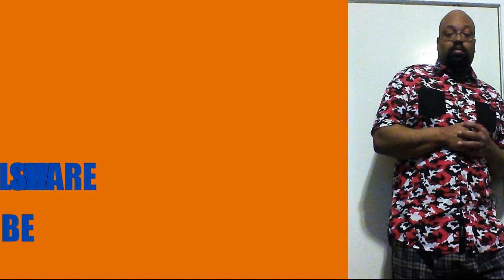ULTIMATE MELVIN GREGG VINE VIDEOS | TRY NOT TO LAUGH WATCHING FUNNY VINES - 2024 RECORD: 2-0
Play along with me as I try not to Laugh and/or Grin at the internet's, TV's, and social media's funniest videos

OR

BYTE: AJTRIP
HIVE: ajtrip

I have TWO podcast. Go to any of those links to find and listen THEM!!

Every Youtuber needs help now and then. If you need help with thumbnails, cards, end screen videos etc., you should use Tubebuddy. I do. Click on this link and sign up and download to your browser. It's as easy as that. So use Tubebuddy for your video needs.